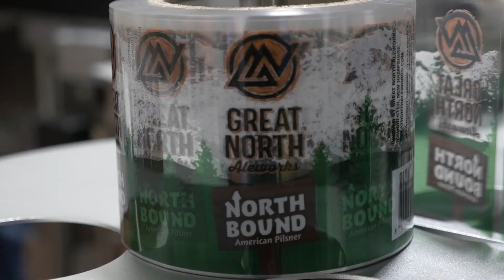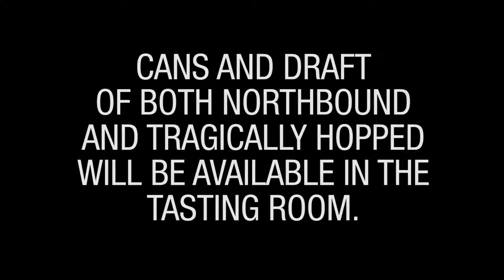Northbound & Tragically Hopped Release!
This week we packaged our new summer seasonal, Northbound as well as our double IPA, Tragically Hopped in preparation for it's spring release!

Northbound - 5.2% ABV

Grab your flip flops or hiking boots because whether you’re headed to the Big Lake or climbing high in the Whites, Northbound American Pilsner will be the perfect companion. The familiar taste of a classic pilsner is brightened with citrus flavors from Mandaria Bavaria and Lemon Drop hops. Northbound’s soft mouthfeel, and crisp finish is as refreshing as that first plunge into your local watering hole. So fill your cooler with Northbound, pack your car, and go north!

Availability
April – August throughout New Hampshire and Connecticut in:

12 oz can 6-packs
15.5 gallon kegs
5.17 gallon kegs
32 oz and 64 oz growlers (brewery only)

Tragically Hopped - 8.2% ABV

Tragically Hopped was designed and brewed as a “classic” Double IPA. We used a blend of Centennial, Simcoe, and (new to Great North Aleworks) Mosaic, at a whopping 3 pounds per barrel in the kettle, and another 3 pounds per barrel as dry hops.We left the crystal malt out of this one, and instead used a combination of Munich and Wheat malt, along with cane sugar to keep the finish clean and dry.

Originally brewed to commemorate our First Birthday in August 2016. The name Tragically Hopped is a tip of the cap to one of Rob and Lisa’s favorite bands, The Tragically Hip.

Availability
January, April, July, October throughout New Hampshire in:

16 oz can 4-packs
15.5 gallon kegs
5.17 gallon kegs
32 oz and 64 oz growlers (brewery only)